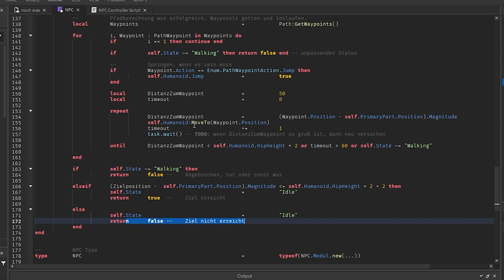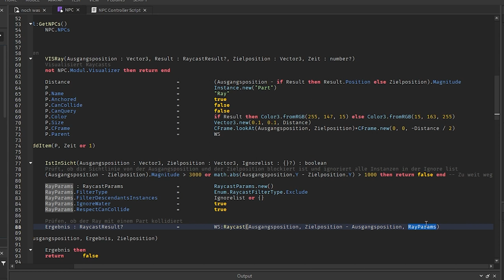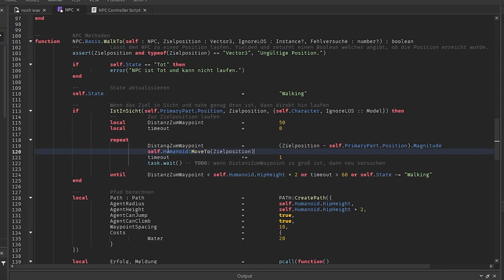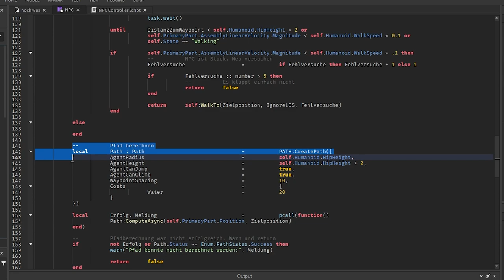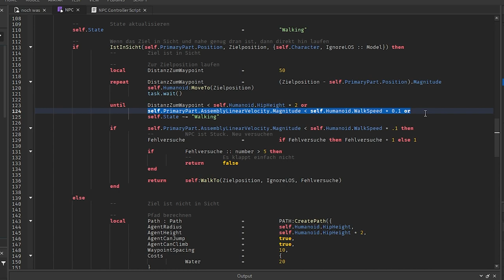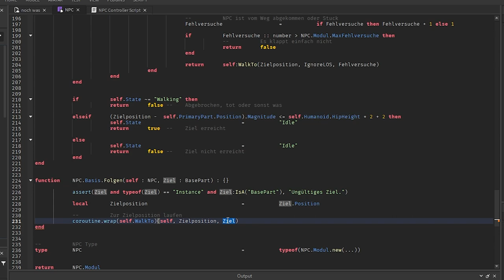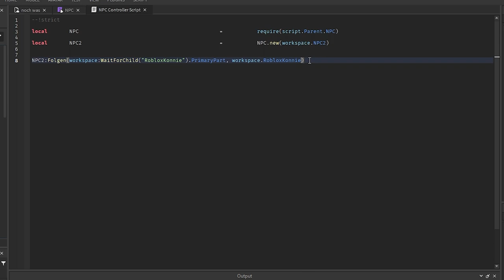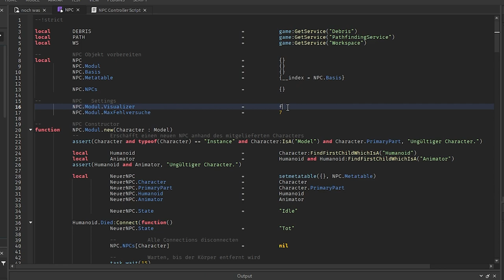NPC Tutorial Part 2 | Roblox Studio deutsch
Roblox Studio NPC laufen lassen Part 2 Tutorial deutsch

Ich zeige, wie man in Roblox Studio einen NPC dynamisch einen Spieler verfolgen lassen kann.

00:00 – Intro
00:30 – Änderungen am Script
01:15 – Line of Sight
01:47 – Neue Settings
02:16 – Raycasts visualisieren
04:02 – Sichtlinie checken
06:03 – IstInSicht testen
08:10 – LOS Test 2
09:12 – Fallunterscheidung für LOS
11:01 – Prüfen ob der NPC Stuck ist
12:00 – NPC Stuck handlen
14:35 – Multi Cursor in Roblox Studio
15:32 – Code Testen
16:21 – Nach Schwächen suchen
17:30 – Neuversuche fürs Pathfinding
18:31 – Vom Weg abkommen Test
19:15 – Beim Pathfinding Stuck
19:45 – Nächster Test
20:21 – Bug gefunden
21:20 – Maximale Fehlversuche
21:49 – NPC automatisch Ziel verfolgen lassen
27:57 – NPC:Folgen() testen
29:24 – NPC Zittern verhindern
32:20 – Raycast Visualizer ausschalten

–               ↓ LINKS ↓                   –

–                ↓ TAGS ↓                   –